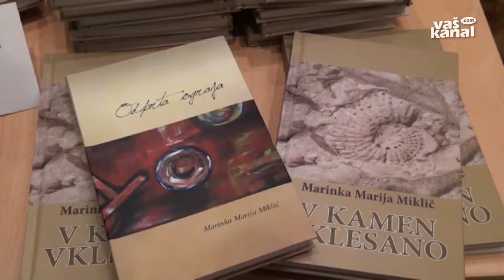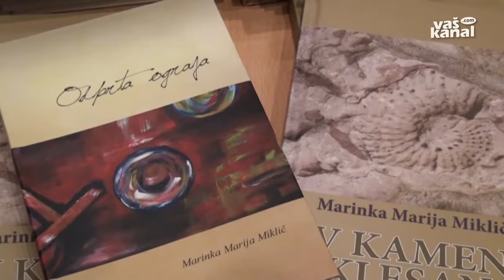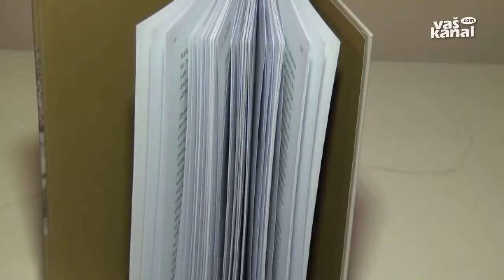6. Šalijev večer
NOVO MESTO - V Kulturnem društvu Severina Šalija tudi letos nadaljujejo s priljubljenimi Šalijevimi večeri. Tokrat se je predstavila pisateljica in članica društva Marinka Marija Miklič, ki je nedavno izdala zbirko kratkih zgodb V kamen vklesano.